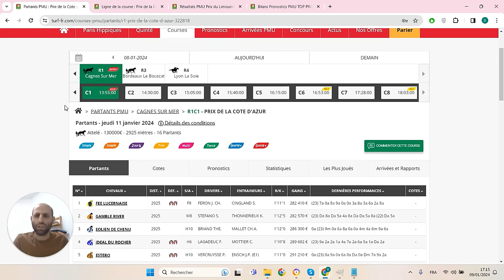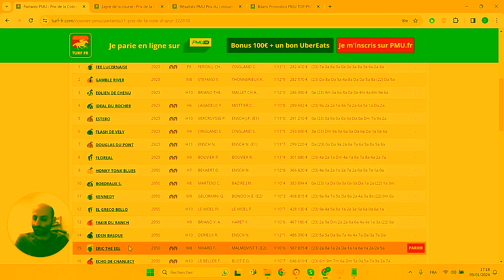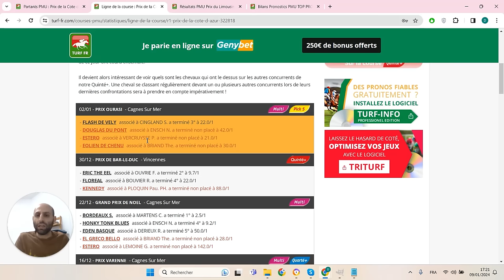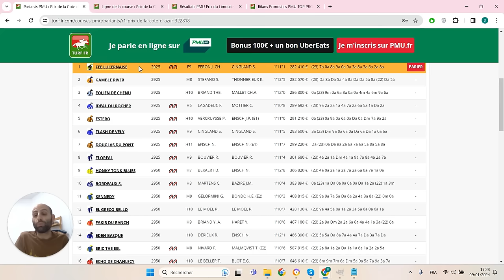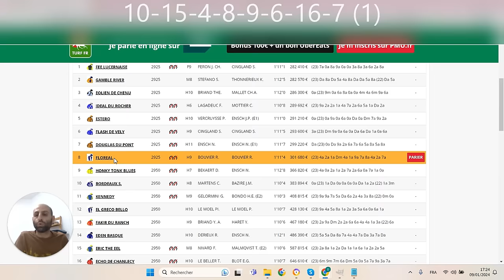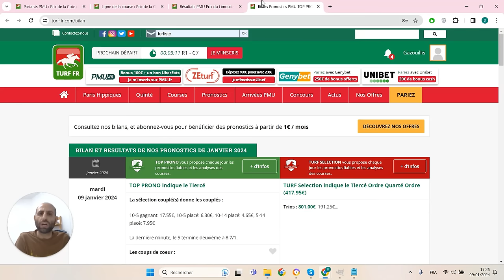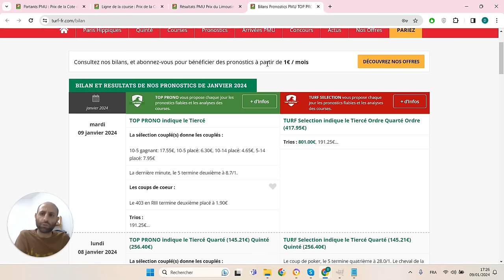PRONOSTICS PMU GRATUIT DE LA MINUTE QUINTE+ DU JOUR JEUDI 11 JANVIER 2024 #322818